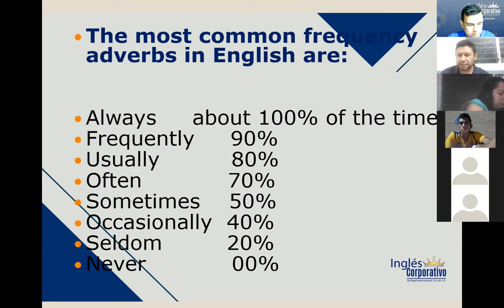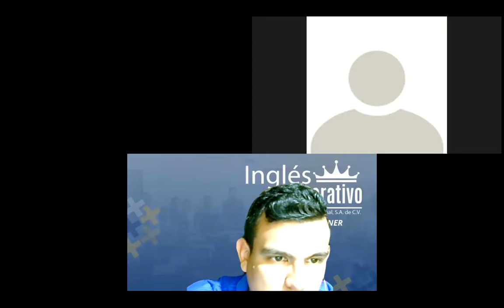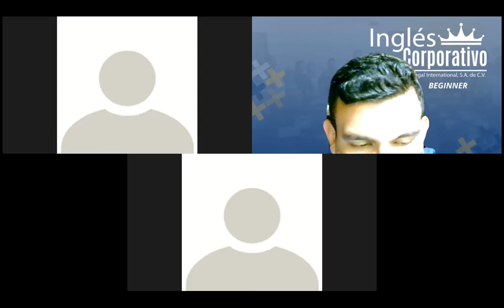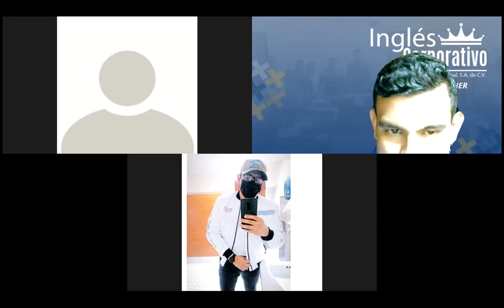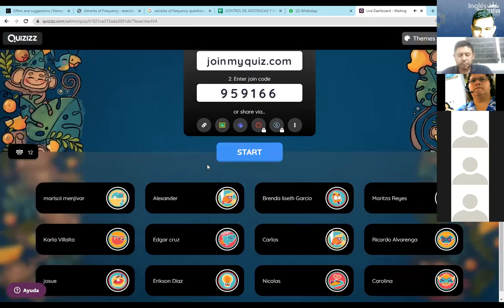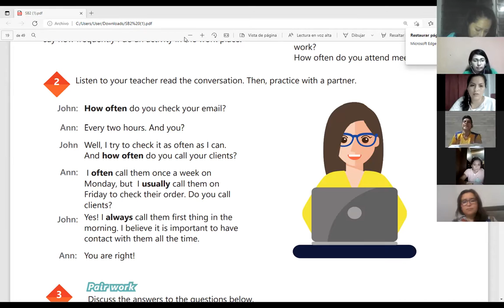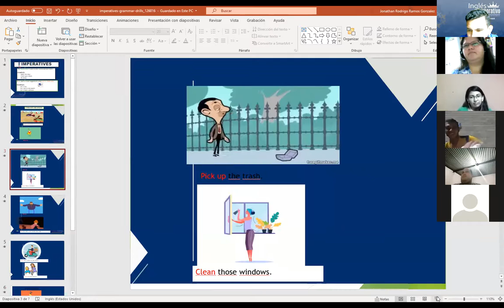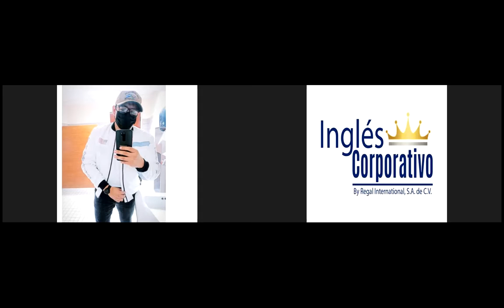Ingles Corporativo- #7 Video Conferencia - IMPERATIVES